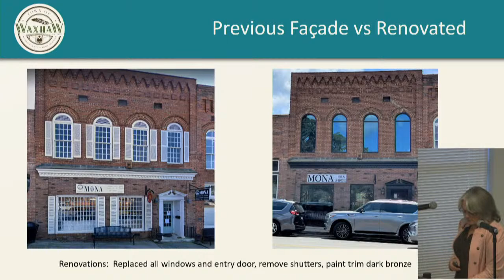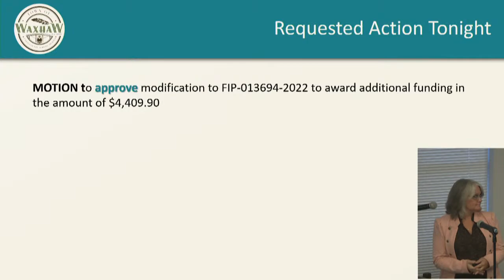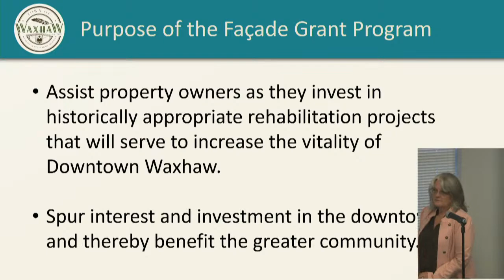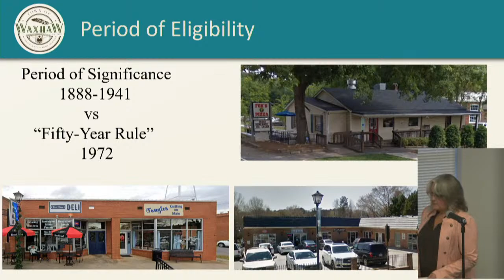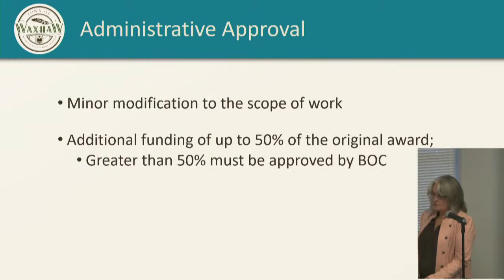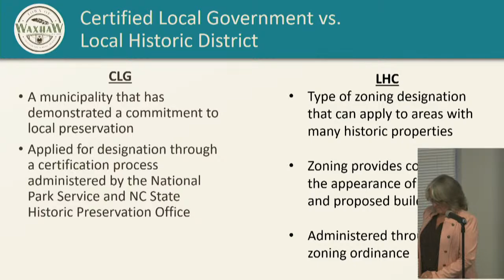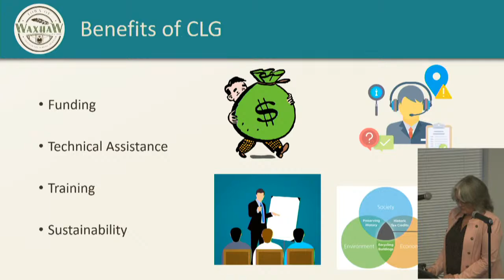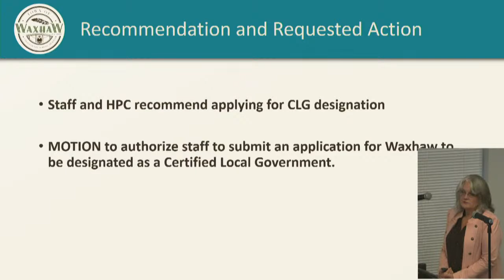Waxhaw's Board of Commissioner's Meeting , September 13, 2022 - 6:30pm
Mayor Pappas called the meeting to order at 6:30 pm. A quorum was established as all members were present.

      MOTION was made by Commissioner Simpson to adopt the agenda, as presented. MOTION carried unanimously (5:0).

   CEREMONIAL OPENING

      The Pledge of Allegiance to the American Flag was recited. Everyone remained standing for a moment of silence.

   GENERAL PUBLIC COMMENTS

      The public comment period was held as required by law. No comments were made.

   CONSENT AGENDA

      Approval of BOC Meeting Minutes Regular Meeting - August 9, 2022 Regular Meeting - August 23, 2022 Work Session - August 23, 2022

Approval of Ordinance ORD2022016 Declaring Temporary Road Closures for Town Parades Ordinance ORD2022016 is attached and incorporated herein by this reference.

Approval of Proclamation PRO2022005 in Support of Red Ribbon Week Proclamation PRO2022005 is attached and incorporated herein by this reference.

      Acknowledge Receipt of Advisory Board Resignation for Public Art Selection Jury (Clark)

      Acceptance of Tax Collector's Report for July &amp; August 2022

      MOTION was made by Commissioner Wesolek to approve the consent agenda, as amended. MOTION carried unanimously (5:0).

   RECOGNITIONS

      Waxhaw Police Department 5-Year Service Award Mr. Jeff Wells, Town Manager, recognized Ms. Cristina Long for her 5-year service with the Town of Waxhaw and honored her with a 5-year Service Award.

   PRESENTATIONS

      Open Fiber Installation Mr. Orion Holtey, Design Services Engineer, provided an overview of the project. He noted that Open Fiber is a Telecommunication Company expanding its fiber service network int...

   NEW BUSINESS

      Consider Approval for Award of Contract for Sunbonnet Lane Capital Improvement The Board of Commissioners considered awarding the proposed contract to Carolina Cajun Concrete, Inc. for Sunbonnet Lane ...

      Consider Approval of Request for Modification to Façade Improvement Grant FIP-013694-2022 The Board of Commissioners considered the request submitted by the applicant, Mr. George Johnson, for façade m...

      Consider Approval of Request for Modifications to Downtown Waxhaw Façade Improvement Grant Guidelines The Board of Commissioners considered a request for modifications to the Downtown Façade Improveme...

      Consider Approval of Request to Apply for Certified Local Government Designation The Board of Commissioners considered a request from the Waxhaw Planning Department and the Waxhaw Historic Preservatio...

      Consider Approval of Budget Amendment - Reallocate Budgeted Funds between Departments to close FY2022 Information: Requesting to Amend the FY2022 budget to decrease the approved budgets for Tax, Plann...

   TOWN LEADERSHIP REPORTS

      Town Manager Jeffrey Wells The first session of Waxhaw 101 began on September 7th with an excellent group and kick of this year's program. A fantastic Planning Seminar featuring Mitch Silver at the Fo...

      Communications Jeni Bukolt Provided an update on the Communication Projects.

      Public Services Director Todd Matthews Provided an update on Public Services Projects.

Board of Commissioners Mayor Pro Tem Brenda international well lknow planner and developer. Commissioner Simpson expressed her gratitude to Mayor Pro Tem McMillon and staff for putting on a exc...

   ADJOURNMENT

      Being no additional business, Mayor Pappas entertained a motion to adjourn. MOTION was made by Commissioner Hall to adjourn the regular meeting and was unanimously approved. The meeting was adjourned ...